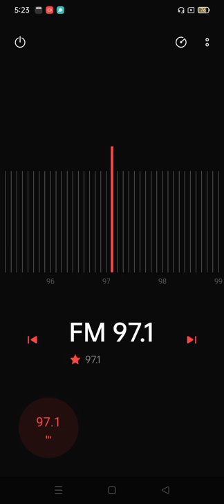97.1 Sponsor Bumper September 09 2022